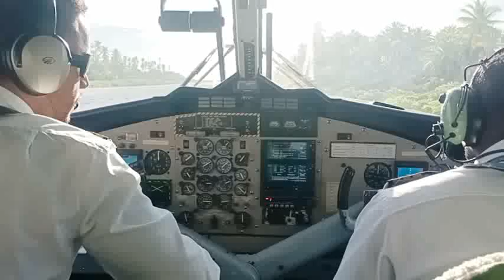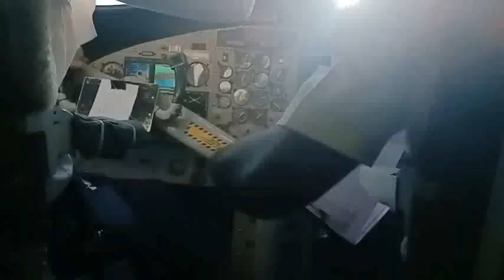Nonouti-Tarawa air plane take off and landing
A mission accomplished at Nonouti island and return back to Tarawa (Kiribati) then take another plane to Fiji for a transit to Singapore and then to Cambodia